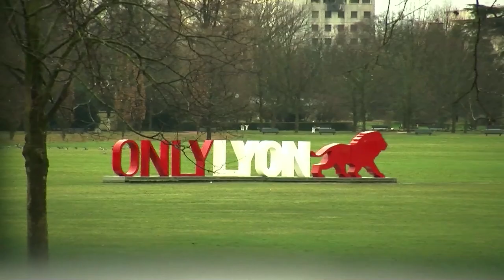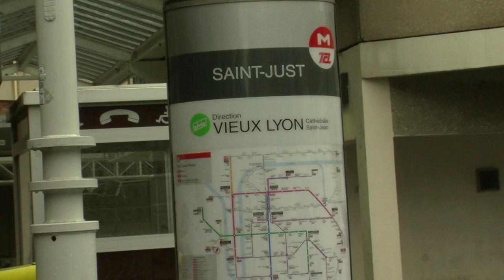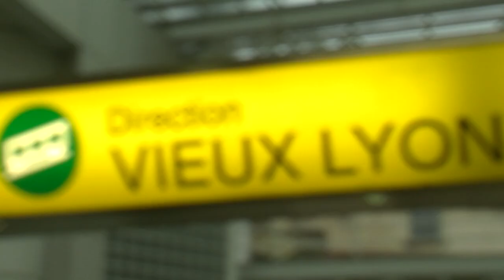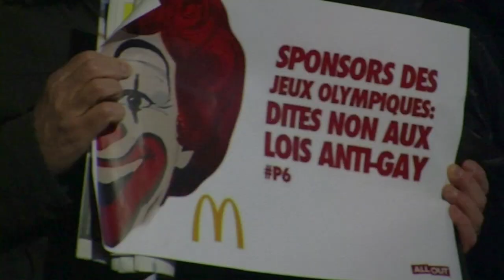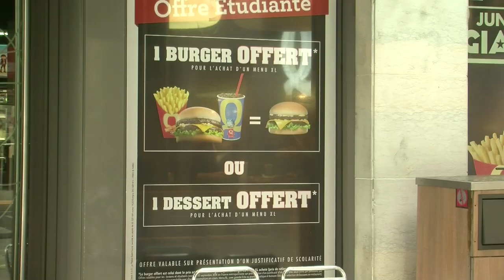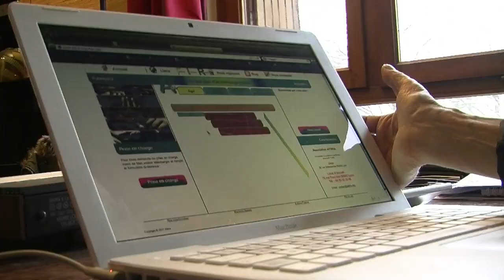ISCPA Lyon | JT du 6 février 2014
Au sommaire de cette édition :
- Les intempéries à Lyon
- Un nouveau métro à Lyon 5ème
- Le burger, sandwich de l'année 2013
- Entretien : Le plan cancer
- Autisme : la France en retard